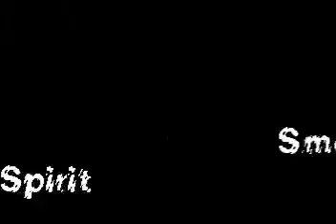Tyler FFX Nirvana Smell Like Teen Spirit